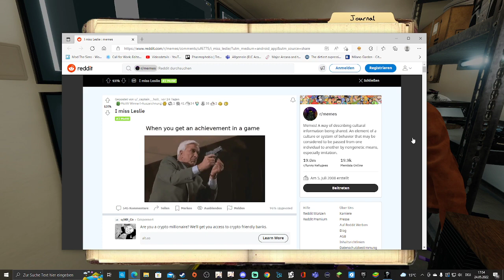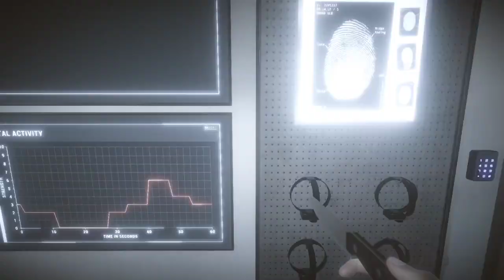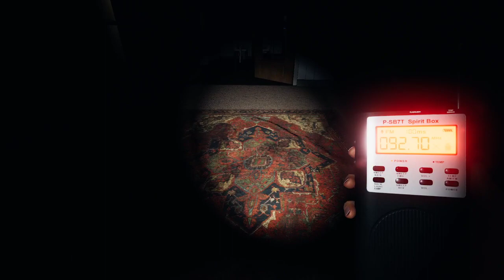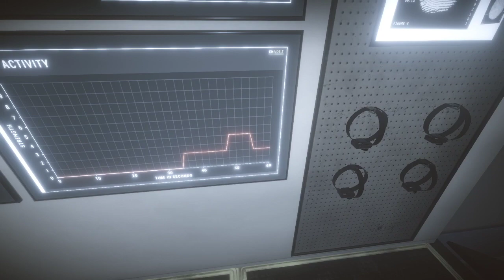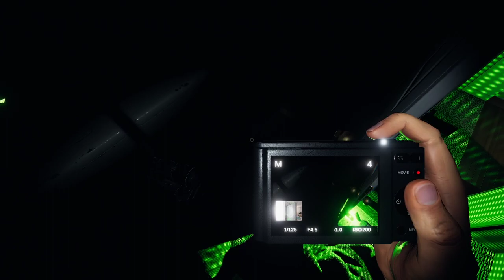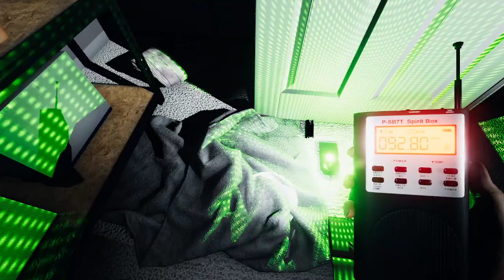[ENG] Hunting Spooks with Rob!